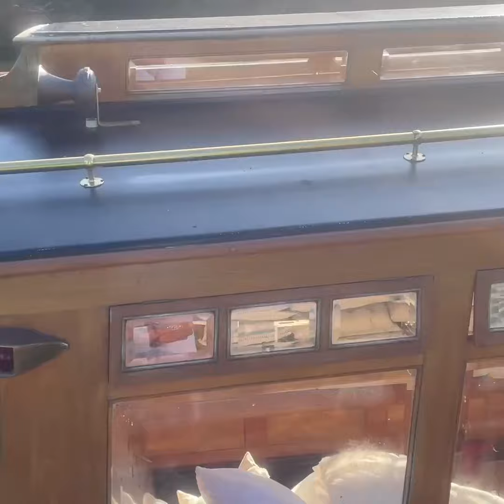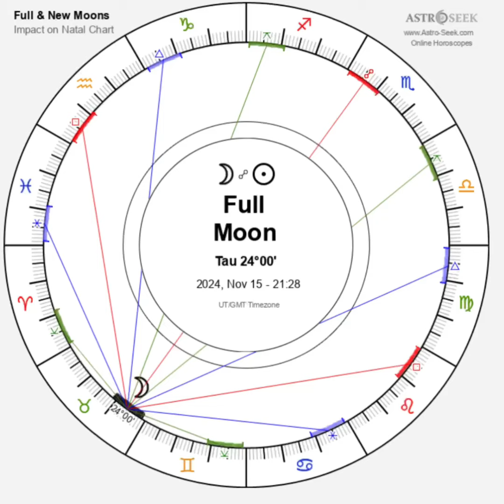Full (Beaver) Moon in Taurus @ 24°. All signs included